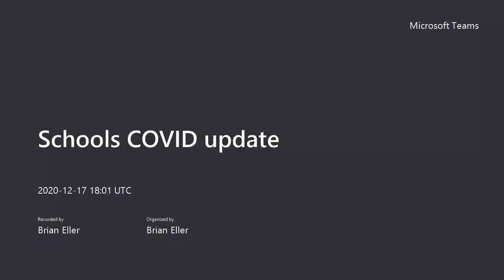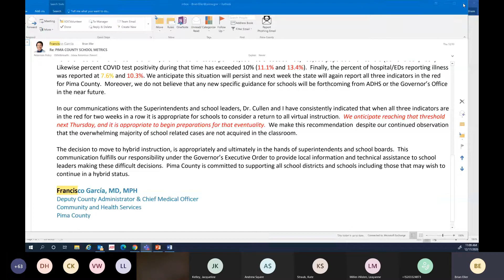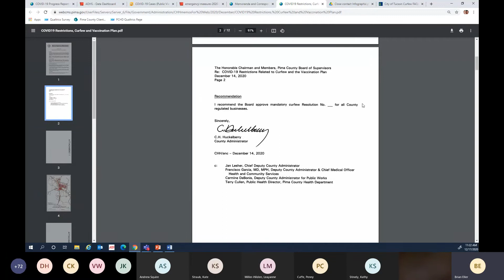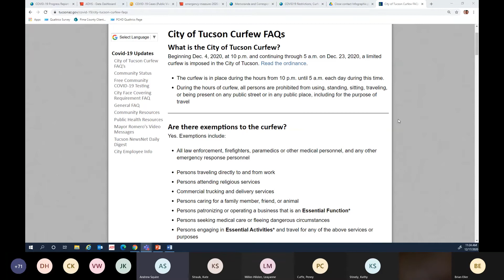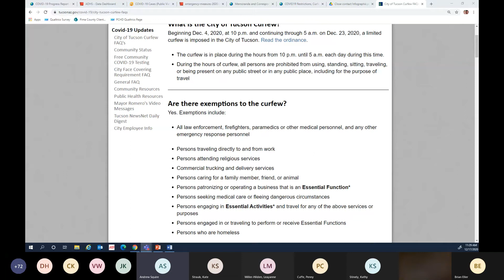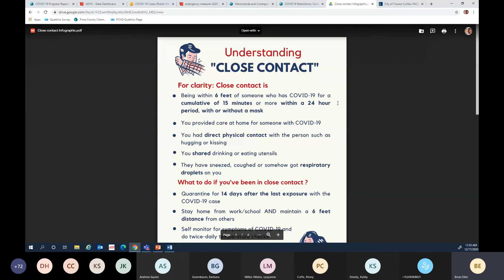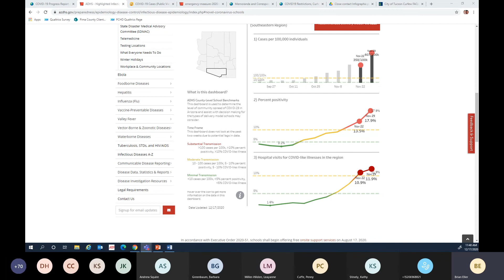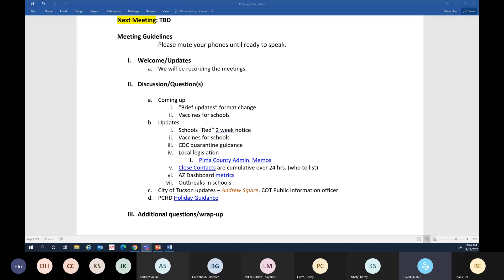12 17 COT and going red